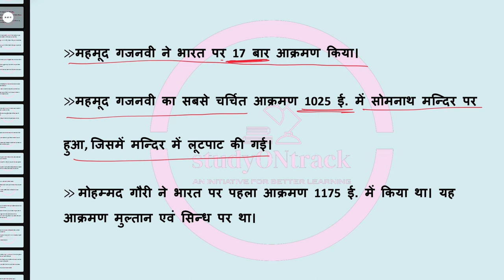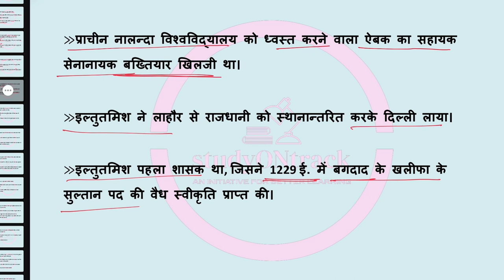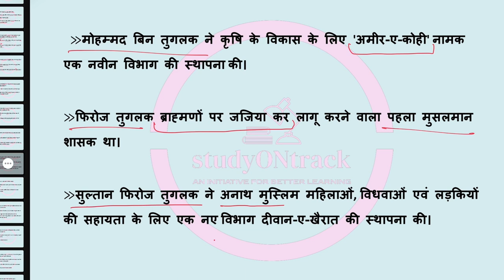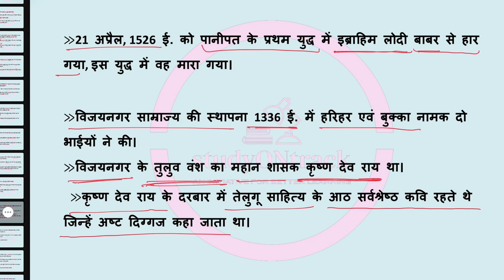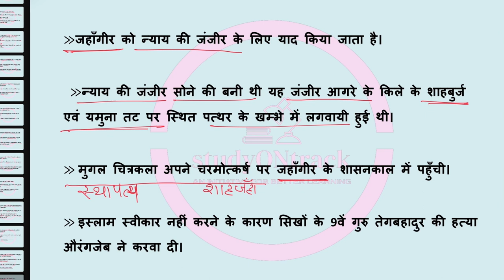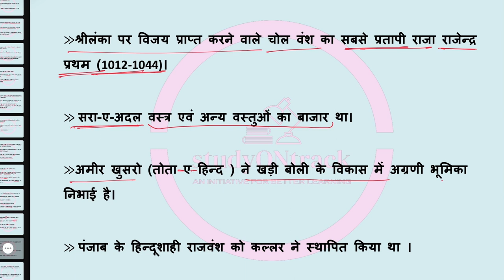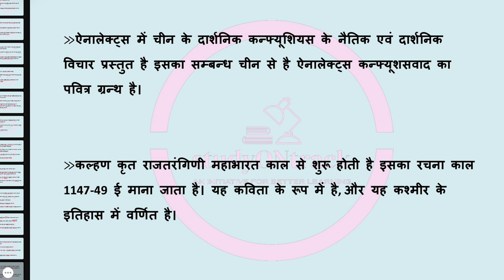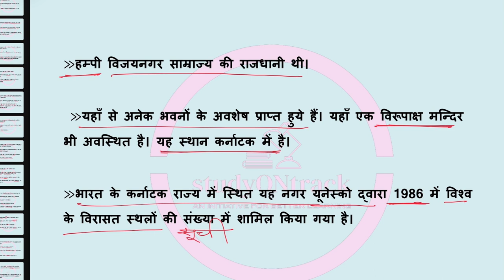मध्यकालीन भारत | medieval history | Important Questions | UPSC | UPPSC | UPSSSC | current affairs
👉 आप हमारे फेसबुक पेज को LIKE करके हमसे फेसबुक पर भी जुड़े :-